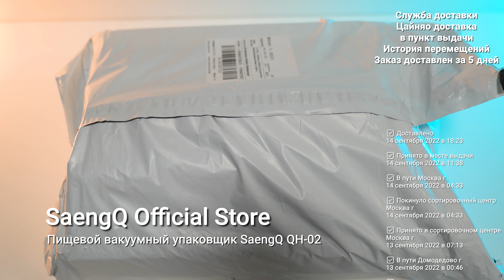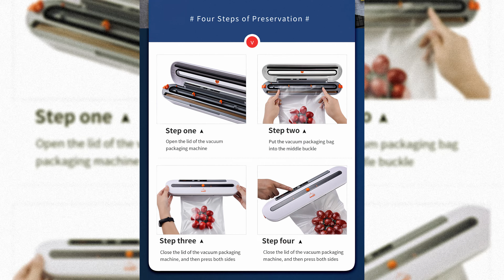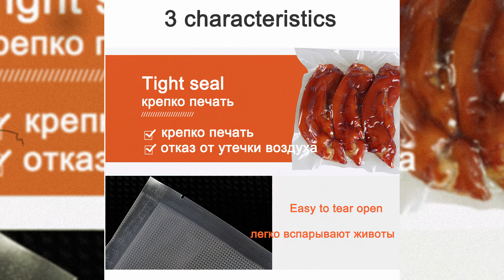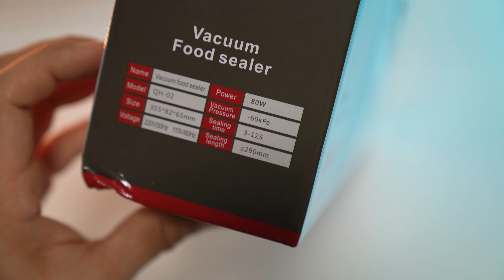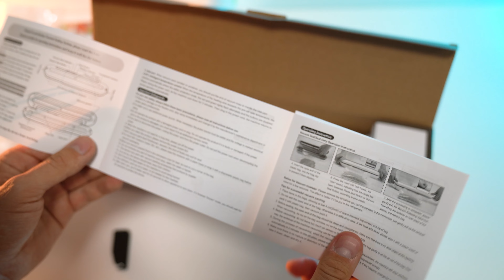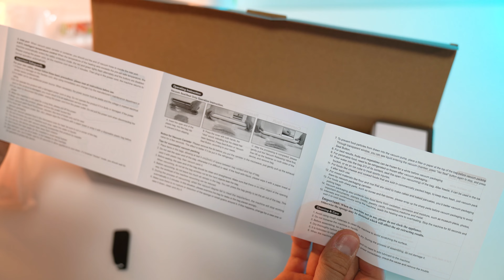► ПИЩЕВОЙ ВАКУУМНЫЙ УПАКОВЩИК SAENGQ QH 02 🔴 РАСПАКОВКА 📦 И ОБЗОР ⬇️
💡 Вакуумный упаковщик SaengQ - это современный бытовой прибор, быстро вакуумирующий различные предметы и продукты питания для их длительного хранения с сохранением всех их полезных свойств. Устройство для тех, кто заботится о здоровом и качественном питании. Вакуумная упаковка сохранит все полезные свойства продуктов, даже при условии длительной заморозки. Вакууматор эффективно удаляет воздух из пакета, в котором находятся предметы, герметизирует его и запаивает одну сторону. Упаковщик управляется одной кнопкой, находящейся на корпусе прибора, сам корпус при работе не нагревается и не обжигает руки. Корпус выполнен из АБС пластика черного цвета, его можно протирать влажной тряпкой. Вакумный упаковщик SaengQ питается от бытовой электро сети и рассчитан на долгий срок эксплуатации.

❗Характеристики товара:
► Тип: упаковщик вакуумный;
► Модель: SaengQ QH-02;
► Степень вакуума: -0,6 Бар;
► Производительность: 8 л/мин;
► Мощность упаковщика: 80 Вт;
► Максимальная ширина пакета: 29 см;
► Напряжение: AC100V-240V;
► Материал корпуса: АБС пластик;
► Цвет: черный;
► Размеры коробки: 480х80x80 мм;
► Размеры прибора: 355x82x65 мм
► Вес : 1 кг;
► Сертификация: RoHS, EMC, Евротест (СЕ)

🔵 Комплектация:
вакуумный упаковщик SaengQ QH-02, пакеты 10 шт, инструкция, коробка, ваукумная пробка для вина, переходник для ваукумной посуды и два ножа для вскрытия пакетов